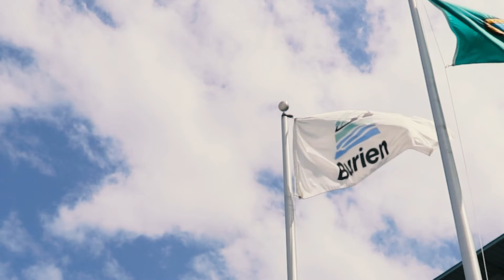Pride Banner Raising at Burien City Hall, June 8, 2021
A Pride banner will fly at Burien City Hall throughout the month of June. 2021 is the first year the Pride banner has been raised, and it accompanies a proclamation issued by Burien City Council.

Deputy Mayor Krystal Marx, assisted by Debra George from Burien Pride, raised the banner on a third city flagpole, next to the two official city flagpoles.

Also in attendance was Fred Swanson, executive director of Gay City: Seattle's LGBTQ Center and Burien resident, and Rob Johnson of Burien Pride, the organization that hosts Burien's annual Pride events.